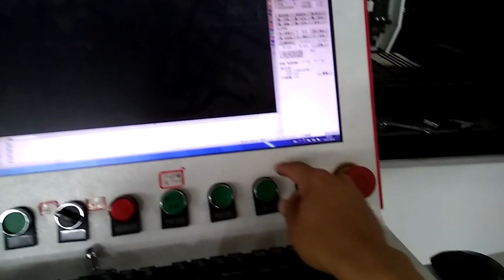XTLASER FIBER LASER CUTTING MACHINE FROM 2004 xtlaser3